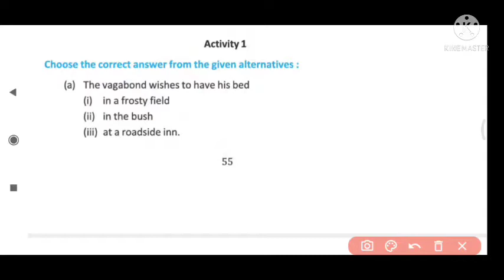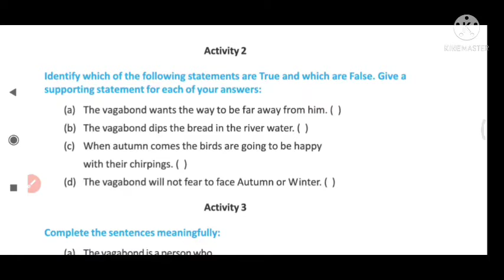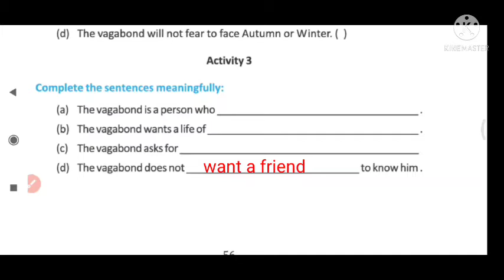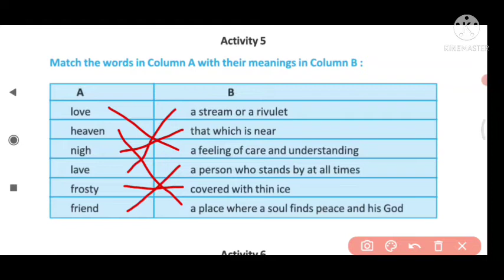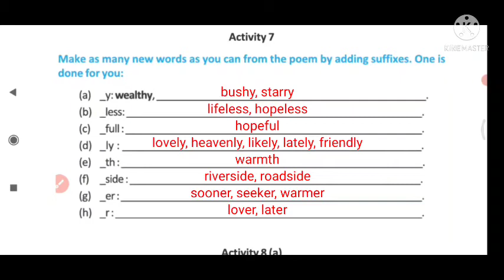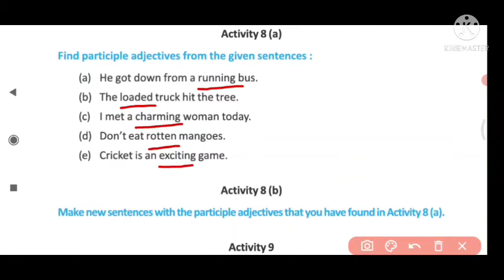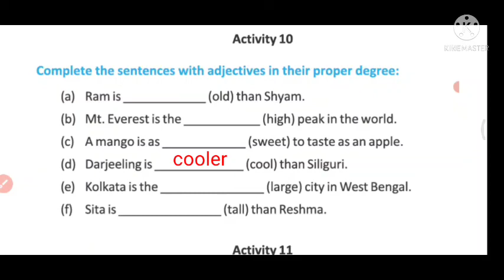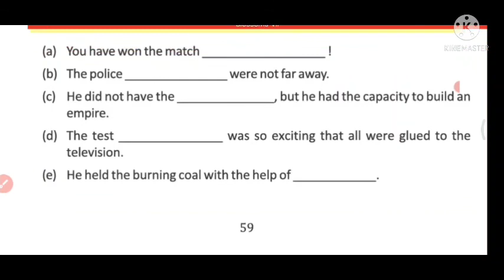Class 7 English Lesson 6 Activity 1 to 11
the vagabond
class 7 english lesson 6 the vagabond